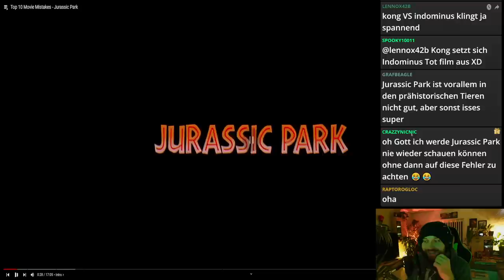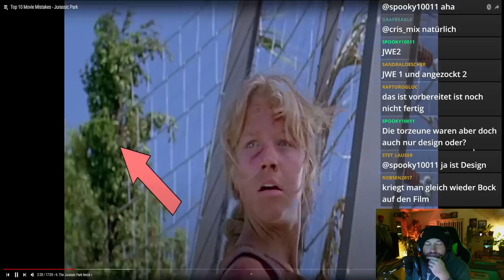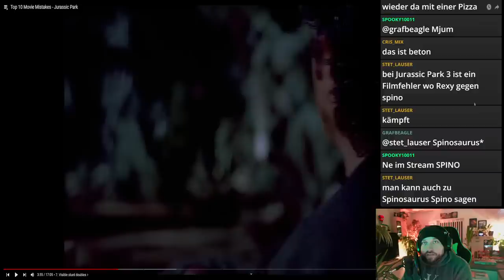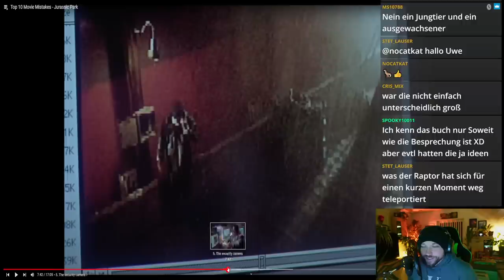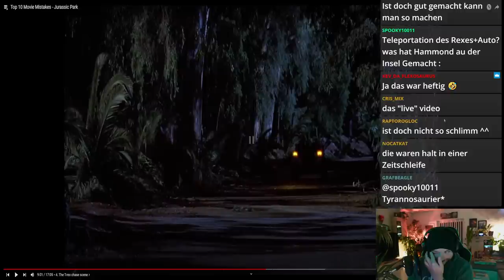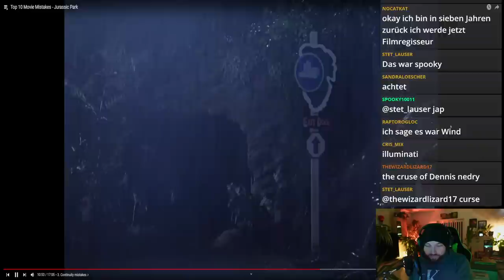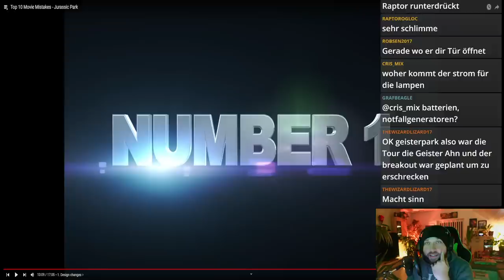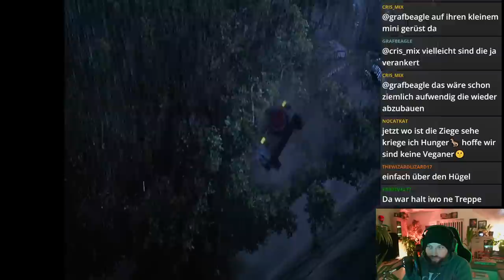Top 10 Filmfehler in Jurassic Park? Das alles macht so keinen Sinn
In diesem Video sehen wir uns die Top 10 Filmfehler an, die Jurassic Park dennoch zu keinen schlechteren Film machen.
Meine Bücher
⬇️Wichtige Informationen weiter unten ⬇️
🚫Ohne Zucker🚫
🇩🇪 Hergestellt in Deutschland 🇩🇪
🌿100% Vegan🌿